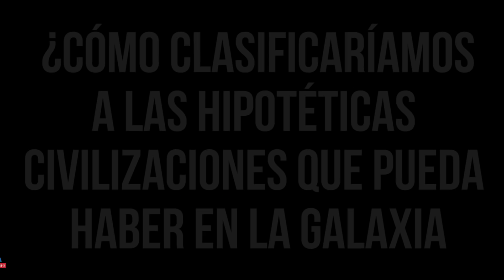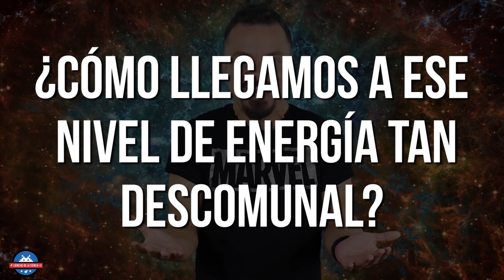¿Cómo clasificar CIVILIZACIONES EXTRATERRESTRES? | La escala de Kardashov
¿Cómo clasificaríamos a las hipotéticas civilizaciones que pueda haber en la galaxia? ¿Esa posibles civilizaciones extraterrestres? ¿Interesante no? Hoy vamos a hablar de la fascinante Escala de Kardashov

💥𝗔𝗟𝗘𝗫 𝗥𝗜𝗩𝗘𝗜𝗥𝗢

𝓜𝓾𝓬𝓱𝓪𝓼 𝓰𝓻𝓪𝓬𝓲𝓪𝓼

𝓙𝓙 😘👌